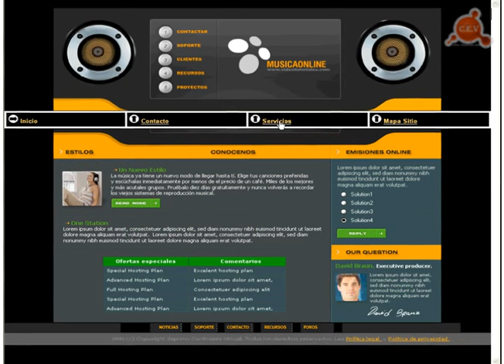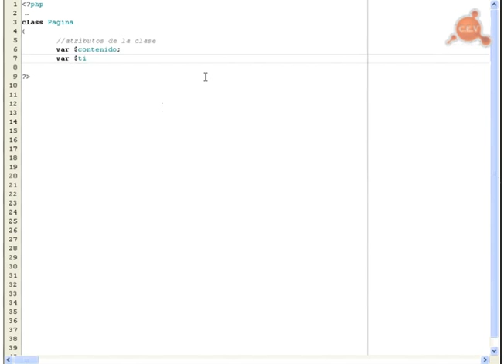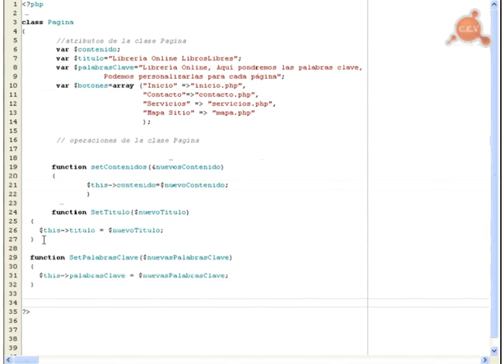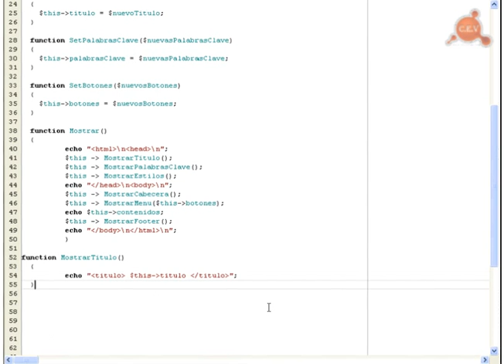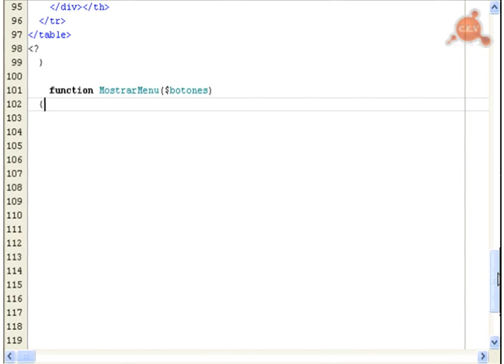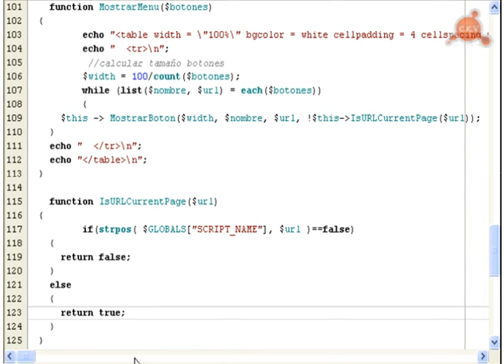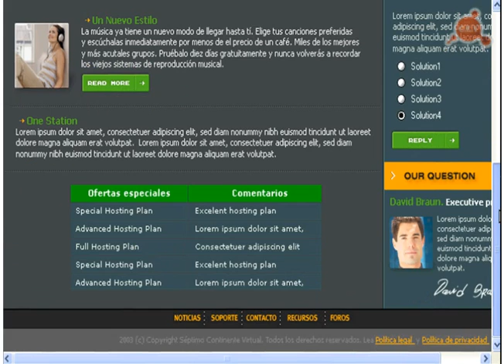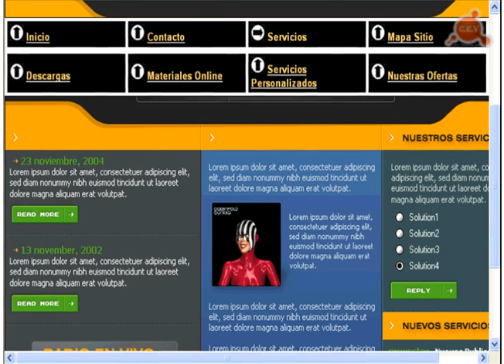21.-Curso PHP-MySQL. Diseño práctico de una clase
Video Tutorial número 21 del curso de creación de aplicaciones dinámicas web con PHP y MySQL. Terminamos con el primer bloque del curso dedicado a la introducción al lenguaje PHP. Vemos el diseño práctico de una clase que nos permite estructurar un sitio completo, vemos como introducir modificaciones y crear subclases con herencias.Son 47 minutos en 20 megas. Formato Flash. El uso de las interfaces del sitio, con imágenes, aumenta el tamaño. Contiene los archivos e interfaces usadas enel video tutorial.